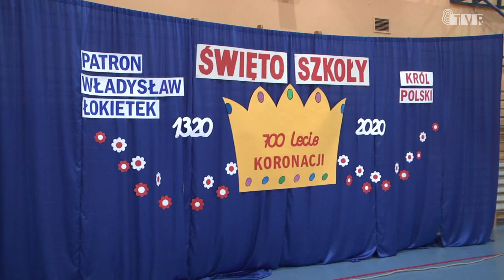Święto Patrona w Szkole Podstawowej nr 9 w Sieradzu